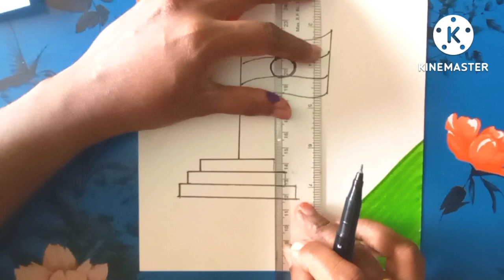National Indian flag drawing//flag drawing step by step// independence Day drawing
zoom ultimated dart pencil
waterclour brush pens
scale